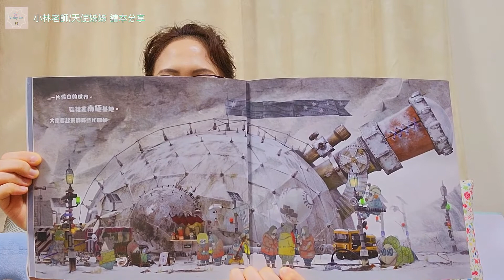你好保羅 ｜ 環保繪本故事 ｜ 小林老師 天使姊姊 繪本介紹與分享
近年來受到行政院環保署和環境保護協會的邀約，
進行環境保護繪本的志工培訓，以及幼教師培訓，
將繪本與音樂進行結合，
透過不同的聲音變化、音樂元素與遊戲、
道具與樂器的運用，使繪本講述與帶領的過程中，
有更多的可能與趣味性，
我常常說：
【音樂是流動的故事！繪本是會唱歌的圖像！】
這是我在帶領繪本與說故事的過程中的體會與感動！

除了【卡達】這本繪本之外，
關於環保議題的繪本【你好，保羅】我也非常喜歡，
而且我覺得【你好保羅】是一本很耐看的繪本，
每一頁都值得細細品味、慢慢探索，
因此，這次藉由簡單的介紹分享給大家，
希望大家一同來實際的品嘗它，
並且一起來關心我們的地球，
為保護我們的家園盡一份心力！

★歌詞~
這裡是南極的基地，有一隻可愛的小企鵝，
牠的名字叫做保羅，悄悄的尋找他的家人。

聽聽什麼聲音？！ 聽聽什麼聲音？！
劈哩啪啦 劈哩啪啦 ，
企鵝蛋都破掉啦！ 啵~

因為地球暖化，氣溫越升越高，
一邊融化，一邊更冷，
企鵝爸媽回不了家！

南極基地有位廚師，他發現可愛的小企鵝，
大家一起來幫助他，同心協力拯救企鵝蛋！

林維茜/小林老師/天使姊姊/Vicky
烏克麗麗~非洲鼓~奧福音樂~
長者音樂輔療~特殊生音樂輔療~
鋼琴~陶笛~故事與主題課程教授~

★線上課程【魔法烏克麗麗講堂最初級24課】~

★line ID搜尋: beingcc